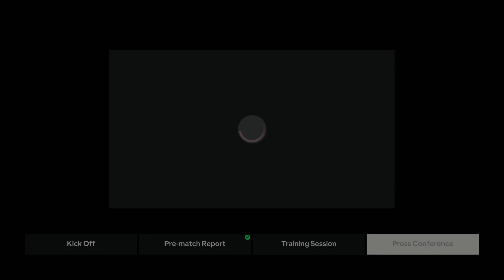EA FC 24 Rangers Career Mode #11 "SCOTTISH CUP!"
OHHH NNOOO!
Want to join the CBA FC
Today we continue the EA FC 24 Rangers Career Mode